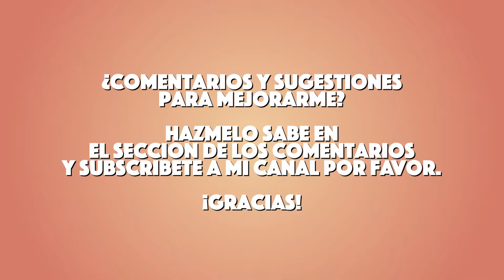¡JAMES APRENDE ESPAÑOL! EP04: James habla sobre su ultimas vacaciones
I talk about my recent vacation in Tagaytay.

En la dia de boda de mi gran hermano, yo describo mis ropas de boda.

¿Es mi gramatica corecta o falsa? Dime en el seccion de los comentarios.